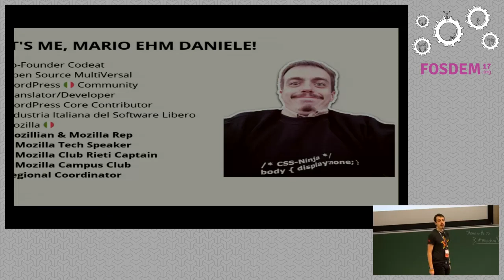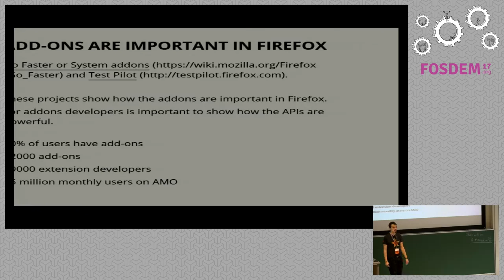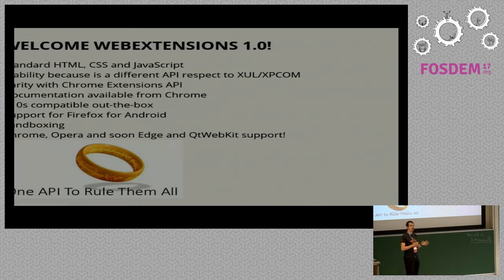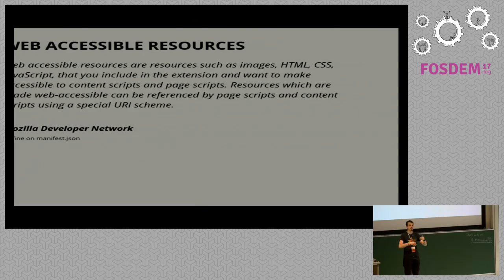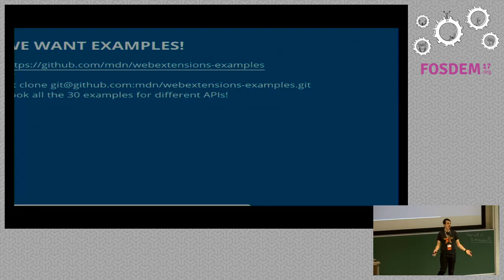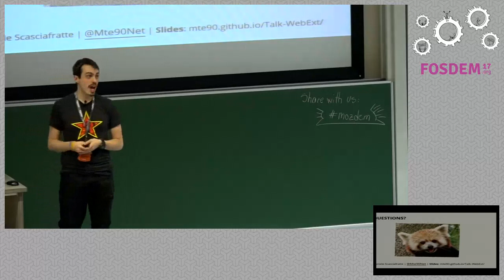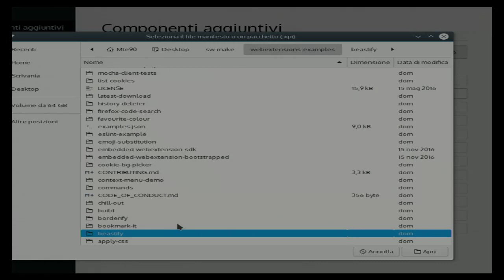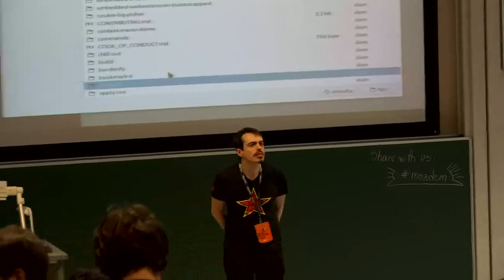Firefox and WebExtensions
by Daniele Scasciafratte

Do you know that Firefox now have a new technology that simplify thedevelopment of an extension? And also use and extend the API of Chrome? Yea, Iam serious you can do an extension for both the browsers!

WebExtension are the future for addons in Firefox but this is not enoughbecause they works also on Chrome, Opera and soon Edge without any changes!  Think about it, the cross browser addon issues are only an old nightmare! Inconclusion because all this amazing news and how it is easy to extend Firefoxwill be available new APIs to customize the the Firefox experience in thisyear.

Room: UD2.218A
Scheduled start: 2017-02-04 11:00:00